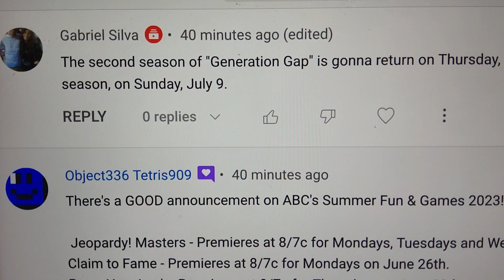" Generation Gap " season 2 RETURNS Thursday June 29, " The $100,000 Pyramid 2023 RETURNS July 9